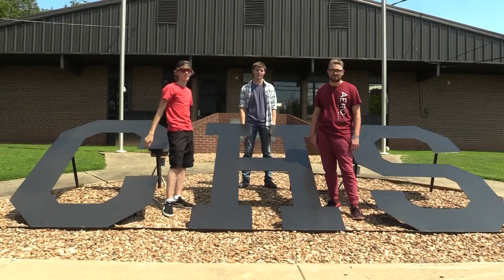Diaper Games Trailer-2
Trailer number 2 for the diaper games